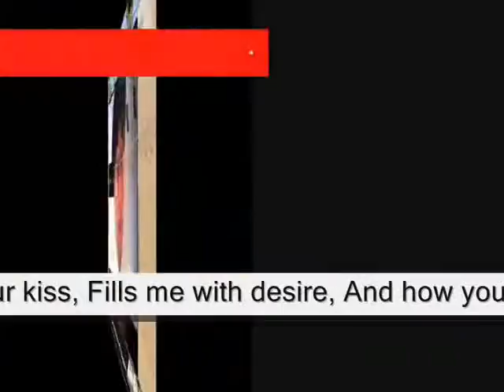Fills me with desire And how you hold me,